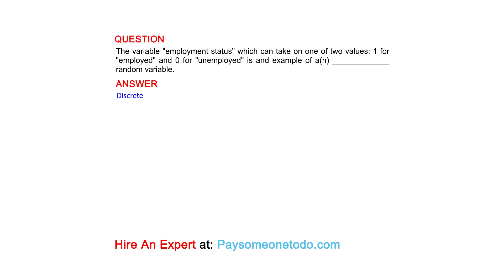The variable "employment status" which can take on one of two values: 1 for "employed" and 0...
QUESTION
The variable "employment status" which can take on one of two values: 1 for "employed" and 0 for "unemployed" is and example of a(n) _____________ random variable.